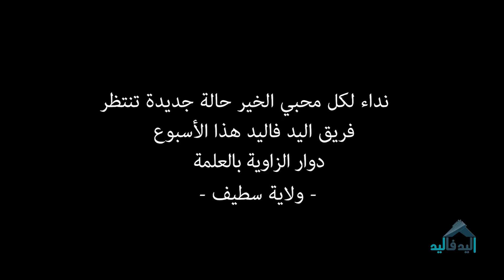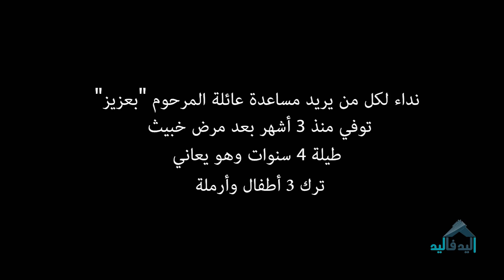اليد في اليد الزاوية العلمة سطيف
الام كبدتها محروقة على وليدها لي مات و بصوت منخفض تقولي يا وليدي نعيم استر ولاد شوقي الله يرحمو ربي يسترك. اقسم بالله يا أماه مانخليوهم. اقسم بالله يا أماه ناس العلمة مايخليوهم. اقسم بالله يا أماه ان الجزائريين مايخليوهم.
لقد أمر الله تعالى بالإحسان إلى اليتيم في أكثر من آية من كتابه الكريم فقال الله عز وجل: ( وَاعْبُدُوا اللَّهَ وَلا تُشْرِكُوا بِهِ شَيْئاً وَبِالْوَالِدَيْنِ إِحْسَاناً وَبِذِي الْقُرْبَى وَالْيَتَامَى) (النساء: من الآية36).
وقال عز وجل: ( وَيَسْأَلونَكَ عَنِ الْيَتَامَى قُلْ إِصْلاحٌ لَهُمْ خَيْرٌ وَإِنْ تُخَالِطُوهُمْ فَإِخْوَانُكُمْ) (البقرة: من الآية220).
وقد جعل الله تعالى الإحسان إلى اليتامى قربة من أعظم القربات ونوعا عظيما من البر، فقال:( لَيْسَ الْبِرَّ أَنْ تُوَلُّوا وُجُوهَكُمْ قِبَلَ الْمَشْرِقِ وَالْمَغْرِبِ وَلَكِنَّ الْبِرَّ مَنْ آمَنَ بِاللَّهِ وَالْيَوْمِ الْآخِرِ وَالْمَلائِكَةِ وَالْكِتَابِ وَالنَّبِيِّينَ وَآتَى الْمَالَ عَلَى حُبِّهِ ذَوِي الْقُرْبَى وَالْيَتَامَى وَالْمَسَاكِينَ وَابْنَ السَّبِيلِ وَالسَّائِلِينَ وَفِي الرِّقَابِ وَأَقَامَ الصَّلاةَ وَآتَى الزَّكَاةَ وَالْمُوفُونَ بِعَهْدِهِمْ إِذَا عَاهَدُوا وَالصَّابِرِينَ فِي الْبَأْسَاءِ وَالضَّرَّاءِ وَحِينَ الْبَأْسِ أُولَئِكَ الَّذِينَ صَدَقُوا وَأُولَئِكَ هُمُ الْمُتَّقُونَ) (البقرة:177) .
أما رسول الله صلى الله عليه وسلم فقد بلغ من عنايته باليتيم أن بشر كافليه بأنهم رفقاؤه في جنة عرضها السموات  والأرض حين قال : " أنا وكافل اليتيم في الجنة هكذا " وأشار بالسبابة والوسطى وفرج بينهما شيئا